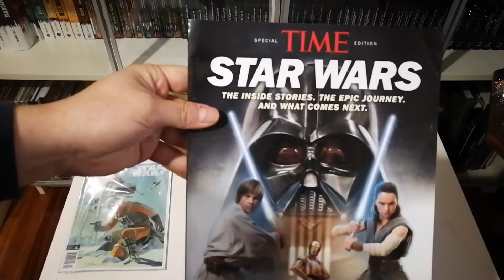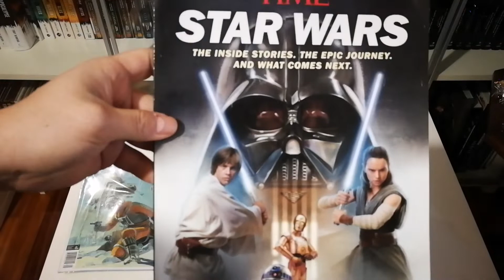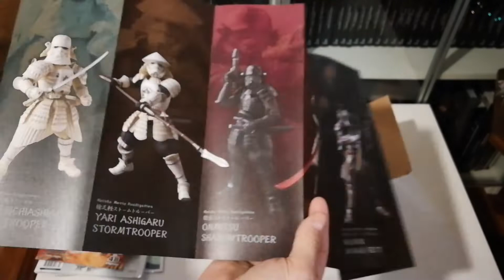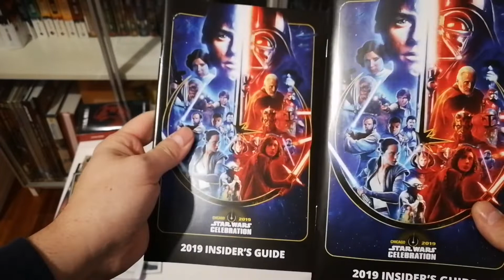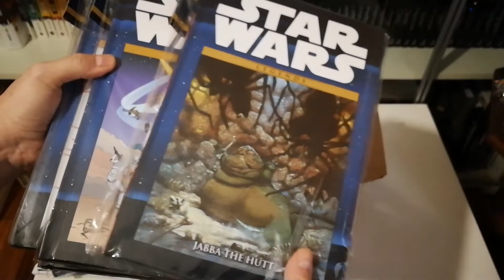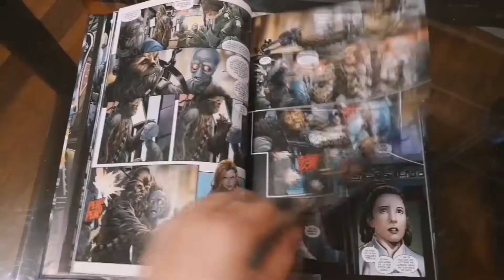Unboxing Novedades Star Wars #101: SW Desde México con amor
Me encanta cuando me llega una caja sorpresa con material de Star Wars que desconozco... Mi amigo Alonso Vilches de México me ha enviado algunas cositas muy chulas...